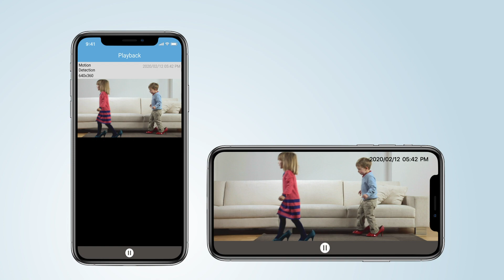VTech RM5764HD 5" Smart Wi-Fi HD Pan & Tilt Video Monitor with Remote Access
* 1080p HD video camera with motorised pan & tilt, auto night vision, wide angle viewing, 4x local digital zoom and 10x remote digital zoom
* 5" full colour 720p HD parent unit
* Direct WiFi / Router Modes
* Temperature sensor with alerts
* 9 soothing sounds and lullabies
* Local & remote 2-way talk
* Motion activated alerts and recording
* Motion triggered video tracking
* Remote viewing / recording via the VTech app
* Can pair, view and control up to 2 cameras via the viewer and the VTech app (RM724HD additional cameras sold separately)